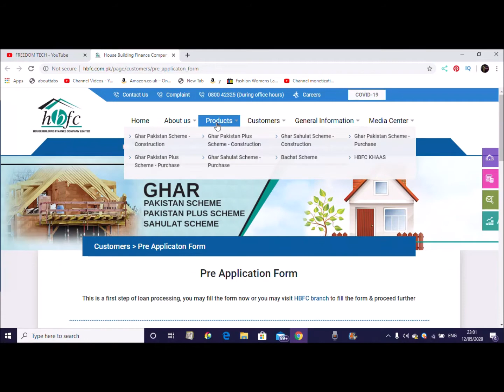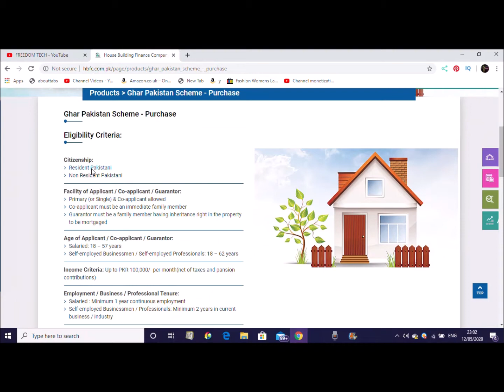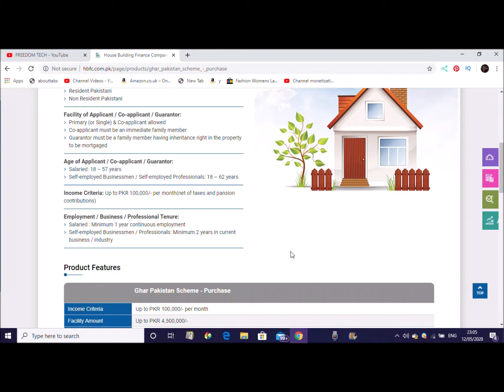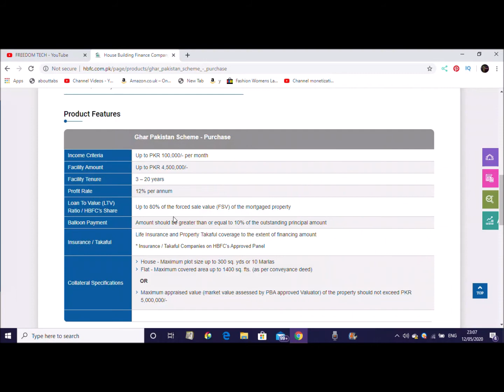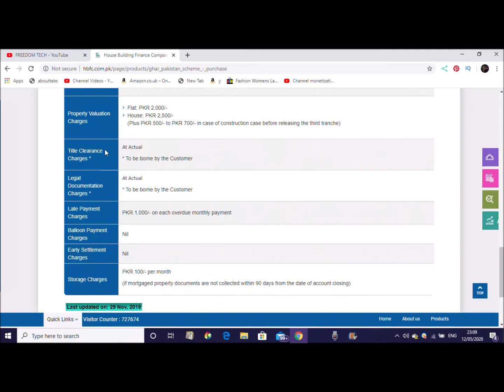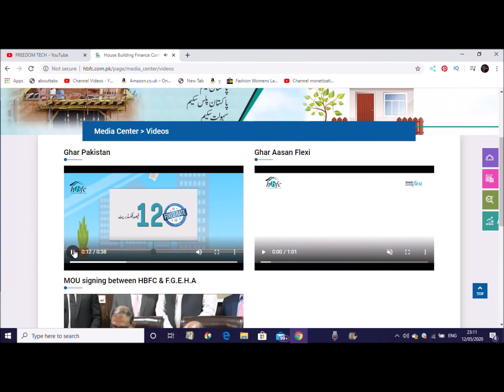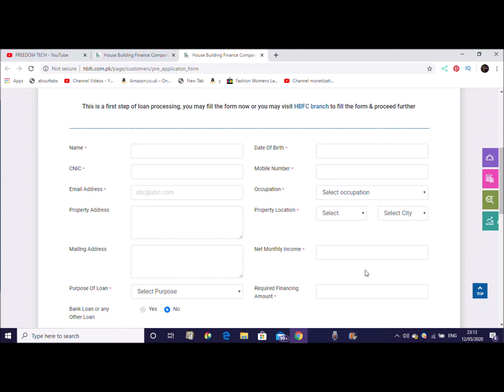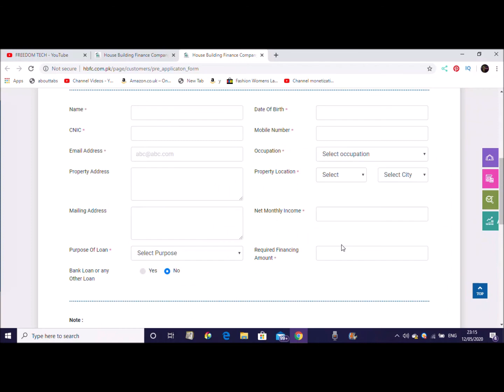HBFC Home Loan For Pakistani Citizens and Overseas Pakistanis | Home Laon | New loan scheme